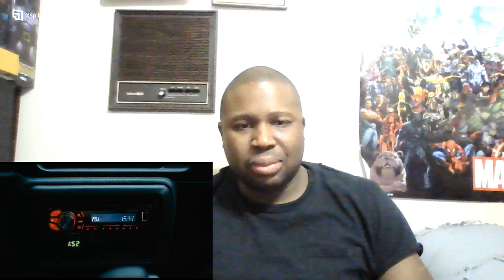THE WATCHERS | Official Trailer Reaction